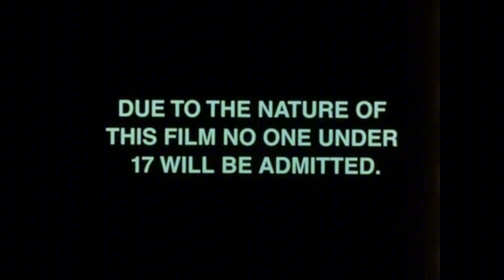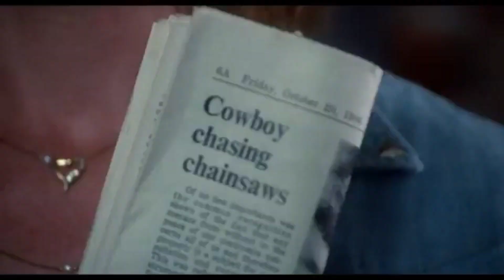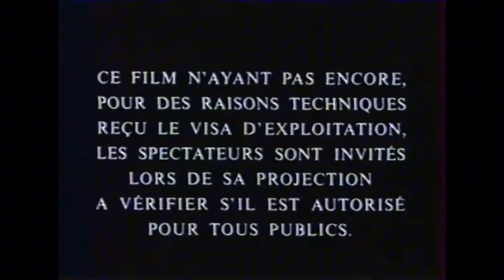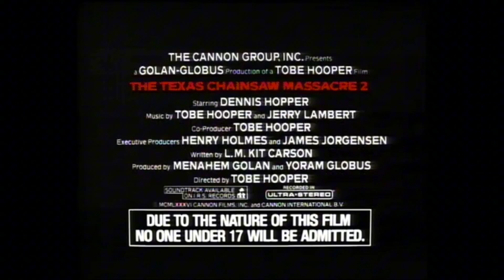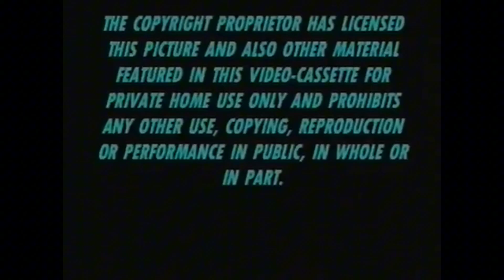The Texas Chainsaw Massacre Part 2 (1986) All Trailers, TV Spots, Radio Spot, and UK VHS Opening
Chainsaw-wielding maniac Leatherface (Bill Johnson) is up to his cannibalistic ways once again, along with the rest of his twisted clan, including the equally disturbed Chop-Top (Bill Moseley). This time, the masked killer has set his sights on pretty disc jockey Vanita "Stretch" Brock (Caroline Williams), who teams up with Texas lawman Lefty Enright (Dennis Hopper) to battle the psychopath and his family deep within their lair, a macabre abandoned amusement park.

Directed by
Tobe Hooper

Written by
L. M. Kit Carson

Produced by
Menahem Golan
Yoram Globus

Starring
Dennis Hopper
Caroline Williams
Jim Siedow
Bill Moseley
Bill Johnson

Cinematography
Richard Kooris

Edited by
Alain Jakubowicz

Tobe Hooper
Jerry Lambert

Production
company
The Cannon Group Inc.

Distributed by
Cannon Releasing

Running time
101 minutes

Country
United States

Language
English

Budget
$4.5 million

Box office
$8 million

Also known as:
La matanza de Texas 2
Masacre en Texas 2
Non aprite quella porta - Parte II
O Massacre da Serra Elétrica - Parte 2
TCM 2